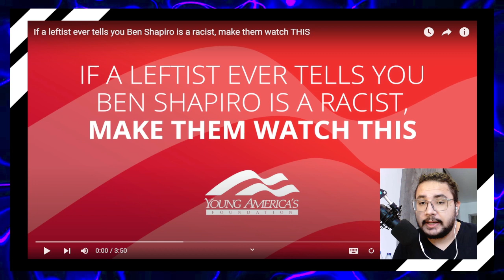If a leftist ever tells you Ben Shapiro is a racist, make them watch THIS